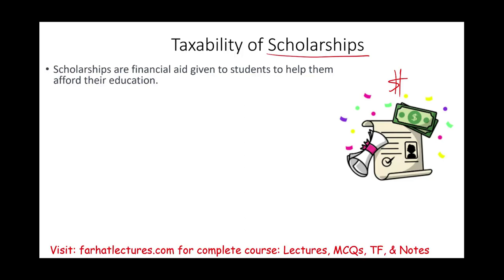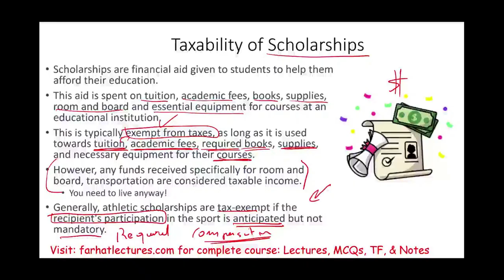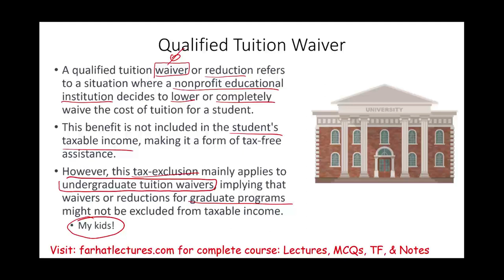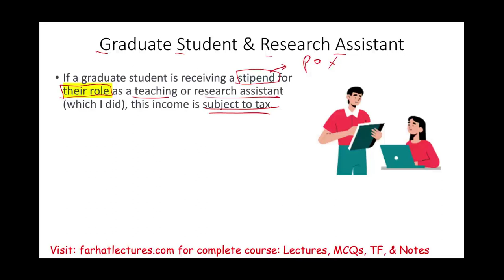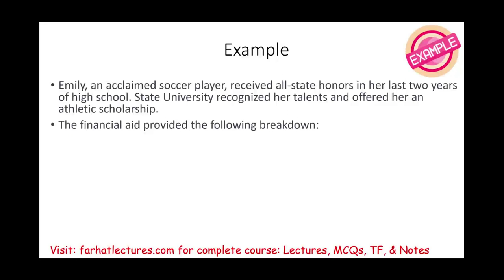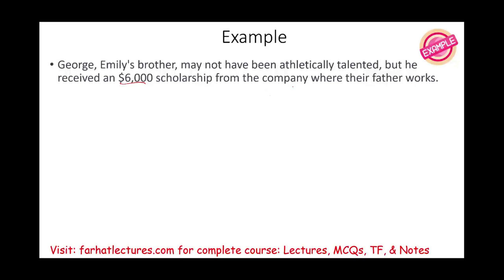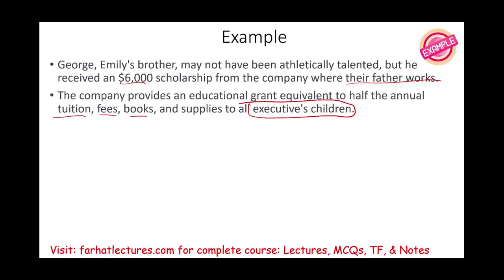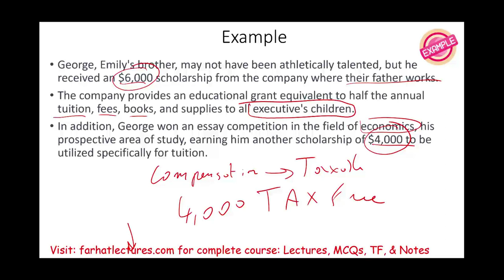Gross Income Exclusion: Scholarship and Fellowship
In this session, I discuss the gross income exclusion for scholarship and fellowship.